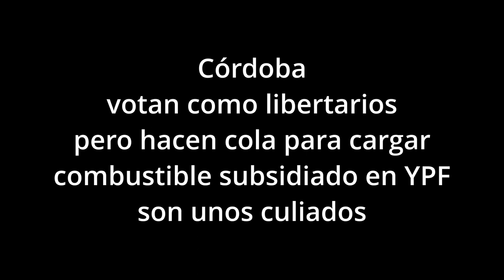Córdoba y los libertarios subsidiados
Luego del nuevo aumento en las naftas y el retraso de horas en que la empresa YPF con precios subsidiados subiera sus combustibles, se produjeron en casi todo el país, largas colas para cargar combustible y ahorrar algunos pesos.

Un cordobés se indigna porque es justamente en la provincia de Córdoba donde Javier Milei obtuvo casi el 80% de los votos, llegando en algunos lugares el 90%, lo que resulta contradictorio como lo muestra quien graba el video, es que votaron a un presidente que prometía terminar con los subsidios y vender YPF, con lo cual el precio de los combustibles dejaría de estar por debajo del precio internacional que ronda 1 dólar.

Al parecer muchos de los libertarios se resisten a acompañar las medidas, son los mismos que nunca renunciaron a los subsidios energéticos y son los que van a terminar siendo expulsados por el mercado del lugar de clase media que hoy ocupan, gracias a los subsidios, se les terminó gracias a ellos el sueño de pertenecer